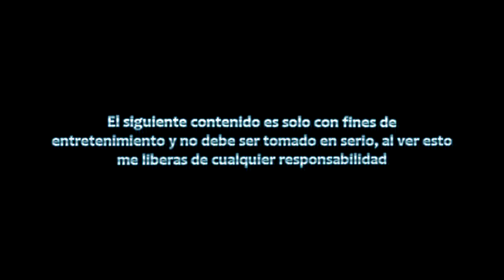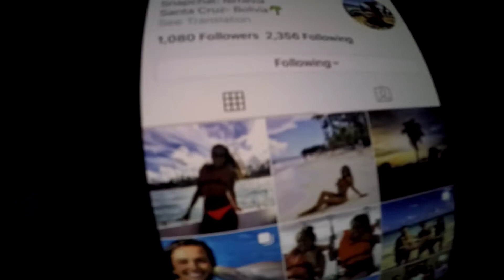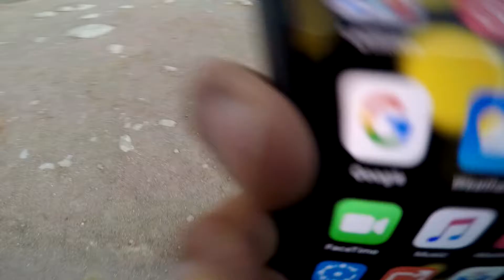Vlog Uyuni Mágico | Parte 4 | Géiseres Sol de la Mañana & Laguna Verde